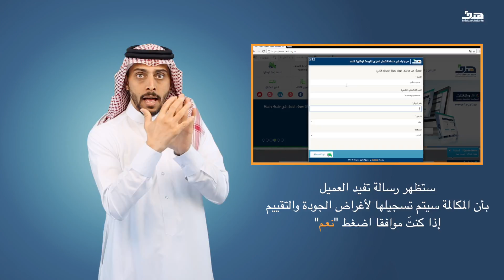هدف || خدمة الاتصال المرئي للترجمة الإشارية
آلية استخدام الاتصال المرئي بالترجمة الاشارية